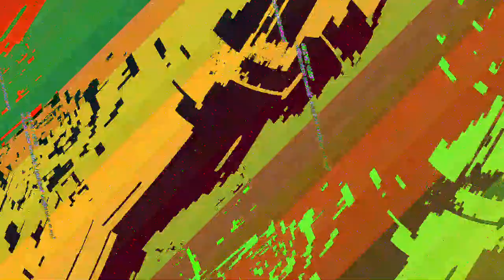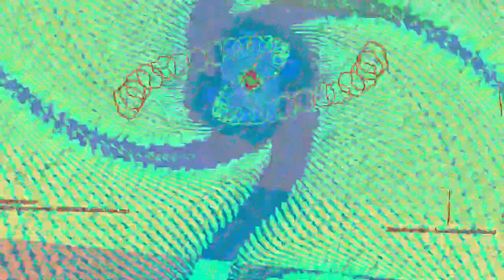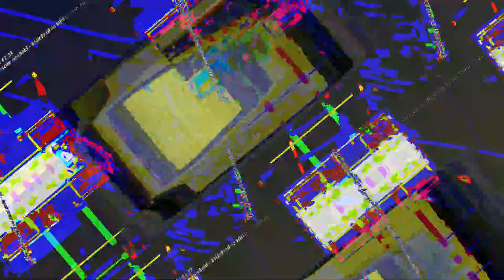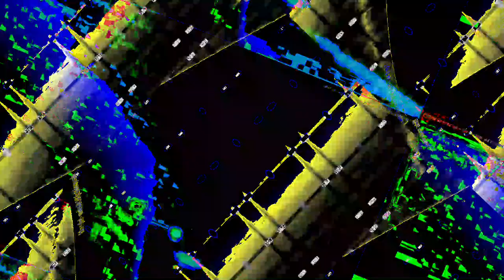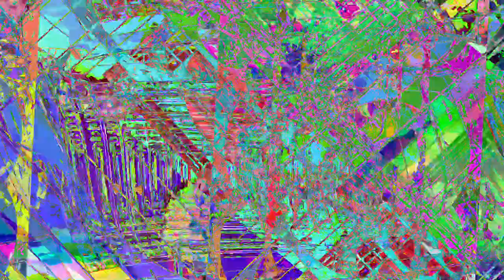[EPILEPSY WARNING] Movie 23 08 06 14h47m14s